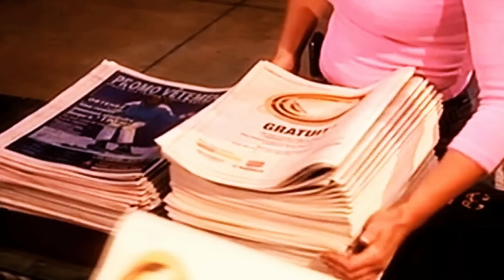Carlos Luna. ONU tiene la obligación de reconocer a Juan Guaidó LaMañanaEVTV SEG 05